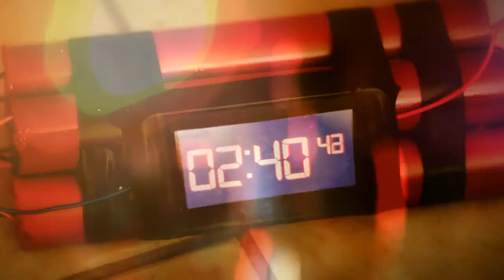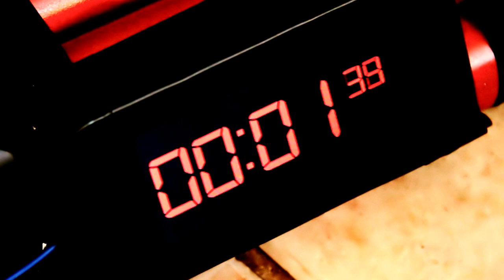Claymore Avenue Take My Time